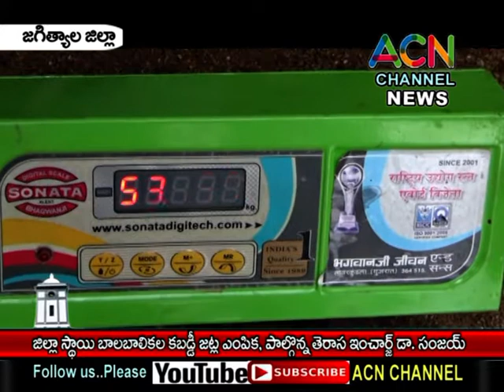జగిత్యాల : జిల్లా స్థాయి కబడ్డీ జట్ల ఎంపిక, పాల్గొన్న తెరాస నియోజకవర్గ ఇంచార్జ్ డా. సంజయ్